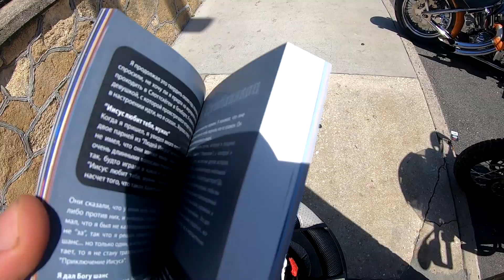(Часть 2) Byke Week 78ht/Daytona Beach/Miami/Boca Raton/Key West.